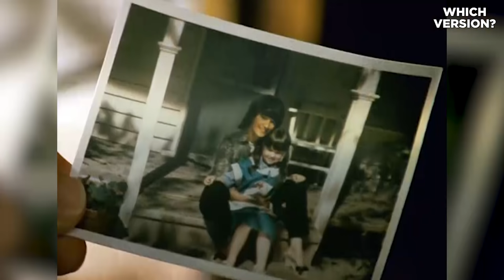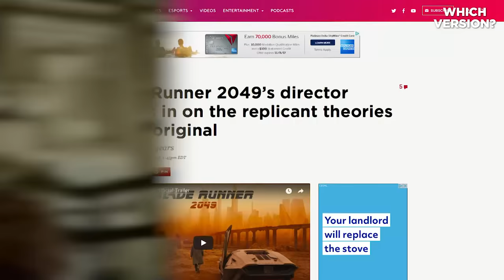Blade Runner Original RECAP - Everything You Need to Know Before Blade Runner 2049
Before you watch Blade Runner 2049, you might want to know some info about the Original Blade Runner movie from 1982. BLADE RUNNER PRIMER: Why are there multiple versions of the film, and which version of Blade Runner should you watch -- the 1982 theatrical release, the 1992 director's cut, or the 2007 final cut? Erik Voss offers his Blade Runner recap and explains everything you need to know about both movies, including the mystery at the end of the film (is Deckard a replicant?), why the ending was changed in later versions, and what influence the film has had on things like The Matrix, Westworld, Ex Machina, Ghost in the Shell, and Battlestar Galactica.

Kelly Hopper
Kenny Smith
Matthew Salvas
Pony Stark
Wilhelmina Ebbeson
Elisabeth Hobbs
David Iaeger
Rose Bellandi
Eric Oliver
Chris Cole
Cole Callin
Chelsea Kerr
Holli Chandler
Ebony Lay
Edward Laau
TJ Smith
Stephen Bratcher
Lori Denning
Alan Fleming
Kristina Armstrong
Mike Kotselec
Robert Knowles
Diego Foronda
Peter Choi